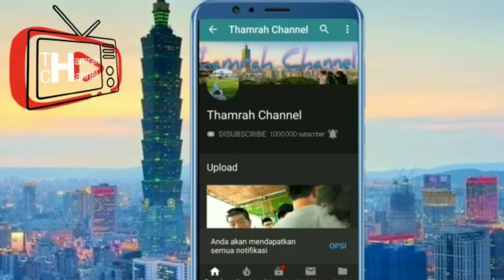ular piton masuk wc di rumajnya wargga